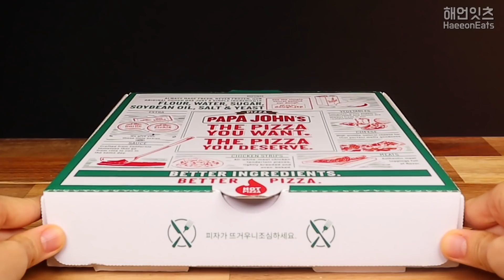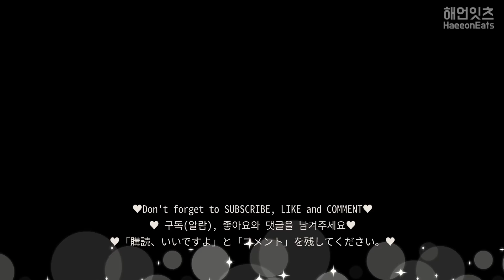SUB)더블 초코칩 브라우니, 흑임자 아이스크림 먹방 CHOCOLATE BROWNIE, BLACK SESAME ICE CREAM MUKBANG ブラウニー شوكولاتة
*파파존스*
더블초코칩 브라우니 10,400원

*아이스크림*
스키니 피그 흑임자 아이스크림 6,900원
비비빅 흑임자맛 990원